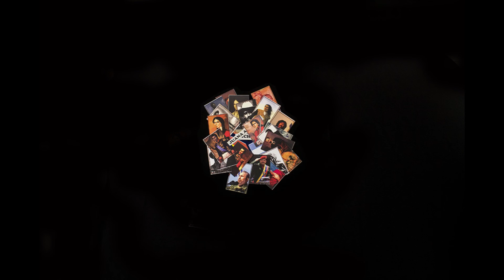Los Nuestros - Juana Azurduy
Projeto do IELA que busca dar a conhecer sobre os personagens importantes da história da América Latina. Nesse episódio: Juana Azurduy.

Produção: Luciano Teixeira, Pedro Cruz, Maicon Cláudio da Silva, Norberto Siemann, Elaine Tavares.

Edição: Pedro Cruz e Rubens Lopes.